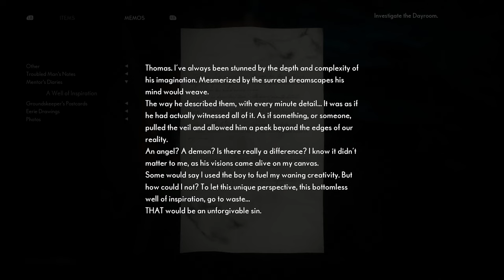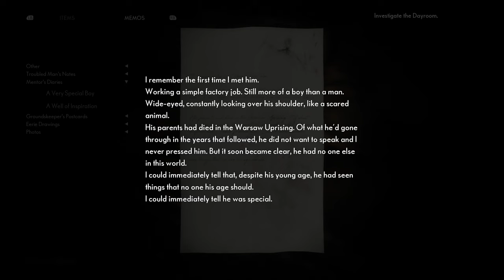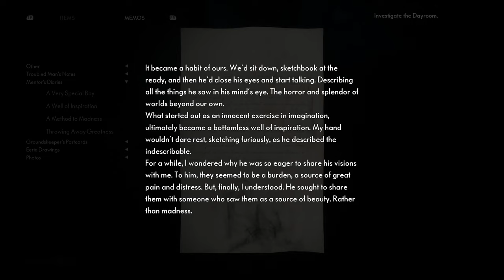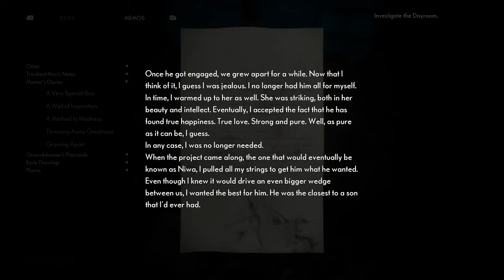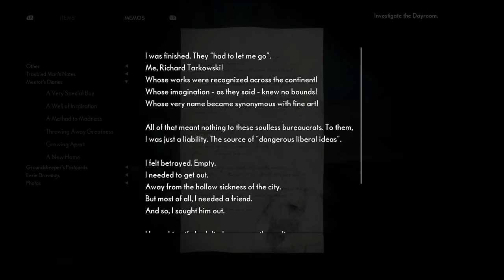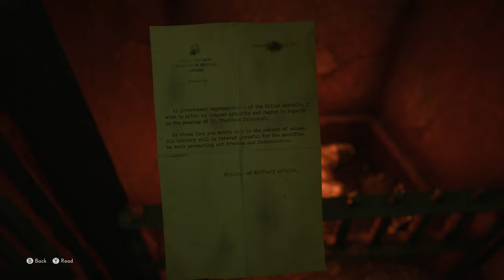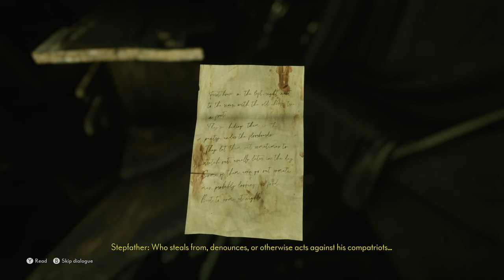The Medium (Ep. 4 – Thomas and Richard)